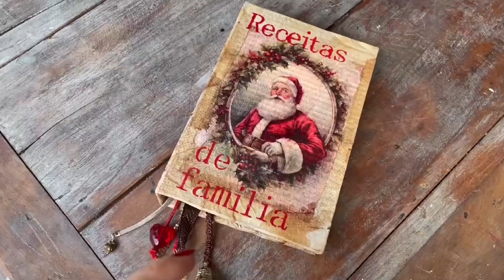DIY Criativos e Fora do Comum - Tendência Internacional na Decoração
Descubra um mundo de criatividade! Conheça o canal da Lavinie, onde a arte e a decoração ganham vida com projetos DIY únicos e inspirados em tendências internacionais. Aqui, você vai aprender a transformar ideias pouco convencionais em peças encantadoras para sua casa. Lavinie, com sua paixão por arte e artesanato, traz técnicas e projetos que vão além do comum, explorando materiais e estilos pouco explorados no Brasil. Venha se inspirar e descobrir novas formas de expressar sua criatividade!

No canal Só Ideias Legais você vai encontrar dicas de home decor, organização e diy decoração para uma vida organizada, focando na sustentabilidade.